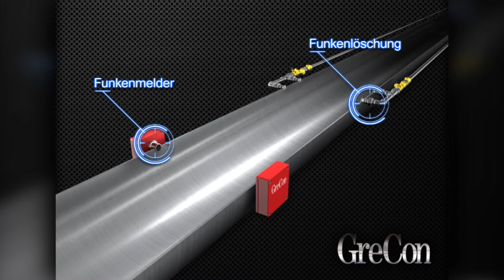Funkenlöschanlage BS 7 - Vorbeugender Brand- und Explosionsschutz [DE]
GreCon Funkenlöschanlagen werden in industriellen Produktionsprozessen eingesetzt, um Funken zu erkennen und diese automatisch zu löschen. Dadurch können Staubbrände und Explosionen, die z. B. in Filteranlagen oder Silos vorkommen, vorbeugend verhindert werden. Diese Vorfälle verursachen hohe Sachschäden, führen zu langen Betriebsunterbrechungen und gefährden Menschenleben. Die Ursachen können Funken oder Glimmnester sein, die bei der Be- und Verarbeitung oder der Trocknung von brennbaren Stoffen entstehen und über Transportsysteme in brandgefährdete Anlagenbereiche gelangen. GreCon hat für dieses spezielle Risiko ein System entwickelt mit der Aufgabe, diese Zündinitiale schon in pneumatischen Absaugleitungen zu erkennen und automatisch blitzschnell abzulöschen, bevor sie die gefährdeten Filteranlagen oder Silos erreichen und ein Feuer oder eine Explosion verursachen. Damit können Produktionsausfälle oder Totalzerstörung von Fabriken durch Feuer oder Explosionen verhindert werden.

Mehr Informationen zu diesem Produkt finden Sie auf unserer Webseite